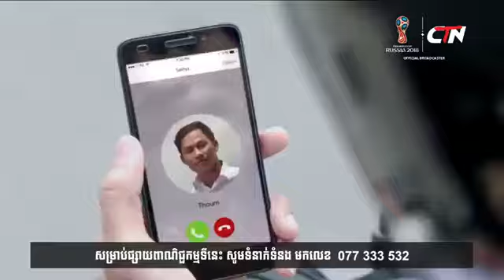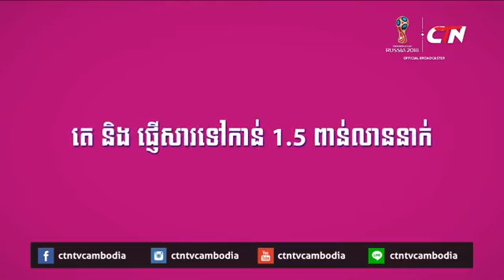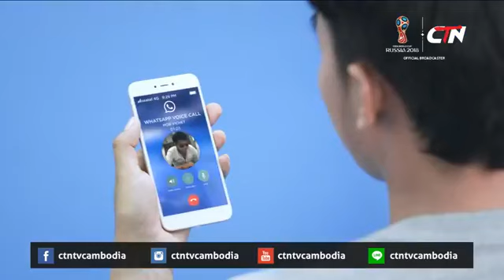សូមស្ងាត់-SILENT PLEASE CAMBODIA WEEK 88 កាលពីថ្ងៃទី06 ខែតុលា ឆ្នាំ2018 FULL SHOW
ក្រុមប្រមាញ់ព័ត៍មាន VS ក្រុមប្រមាញ់ចរាចរណ៍

[00:00] INTRO EP88
[10:46] BREAK 1 EP88
[18:00] BREAK 2 EP88
[29:18] BREAK 3 EP88
[44:23] BREAK 4 EP88
[53:43] BREAK 5 EP88
[58:20] THE END EP88